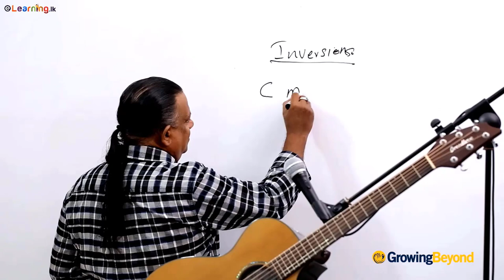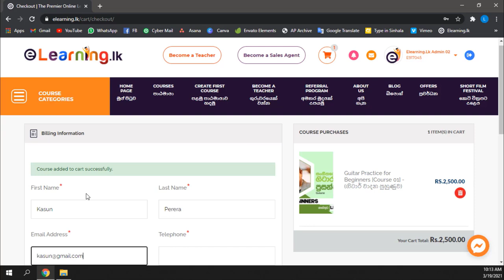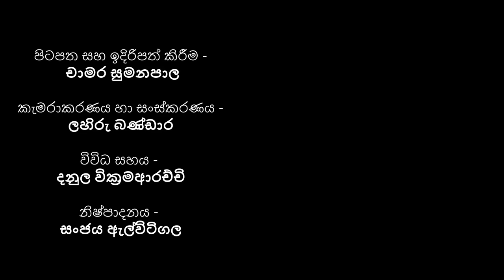ජොවෙනාල් මොයීස් | Jovenel Moise - Bio Map with Chamara Sumanapala (Sinhala)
ප්‍රවීණ විදෙස් දේශපාලන විශ්ලේෂක සහ ලේඛක, චාමර සුමනපාල මහතා, ලෝ සුපතල චරිත පිළිබඳව eLearning.lk සමඟ ගෙන එන Bio Map වැඩසටහනේ 21 වන වැඩසටහන... අද කතාව පසුගිය දිනක ආන්දෝලනාත්මක ලෙස ඝාතනයට ලක් වුණු හයිටියේ ජනාධිපති, ජොවෙනාල් මොයීස් ගැනයි.

The 21st program of Bio Map Documentary series with Chamara Sumanapala (Veteran Author and Foreign Political Analyst) about Worlds Greatest Personalities. Today let's explore the biography of the former president of Haiti, Jovenel Moise who has been assassinated recently.

චාමර සුමනපාල මහතා eLearning.lk බ්ලොග් අඩවිය සමඟ ගෙන එන ලෝක දේශපාලනයේ අලුත් ප්‍රවෘත්ති පිළිබඳ ලිපි මාලාව

චාමර සුමනපාල මහතා eLearning.lk වෙබ් අඩවිය සමඟ ගෙන එන ලෝක දේශපාලනයේ අලුත් තොරතුරු පිළිබඳ නොමිළේ පාඨමාලාව